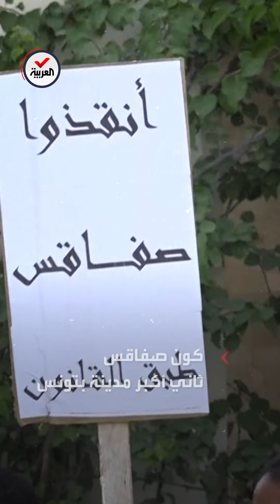معاناة الفارين من الجوع للموت جوعاً وعطشاً في الصحراء الكبرى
روايات تدمي القلوب عن التائهين في الصحراء بين ليبيا و تونس و الجزائر.. مهاجرون أفارقة يواجهون الموت عطشاً وجوعاً أو تحت الشمس الحارقة
لمعرفة أحدث المستجدات.. عبر البث المباشر من هنا ⤵
وبإمكانكم متابعة العربية على منصات التواصل